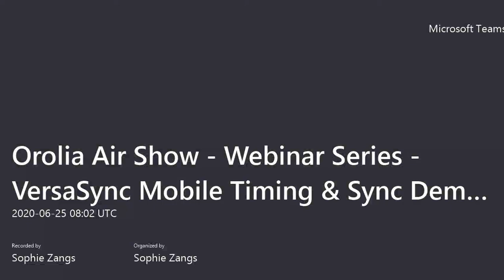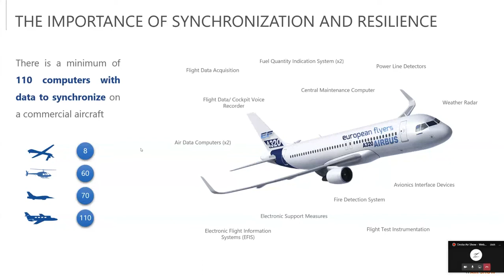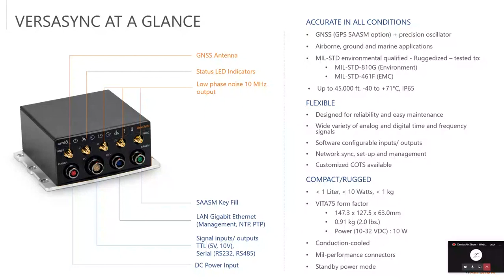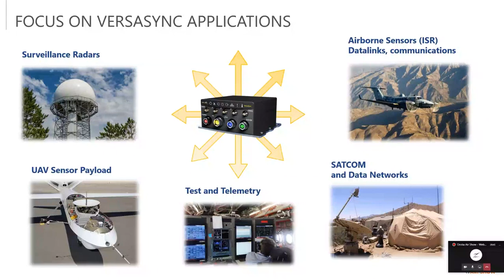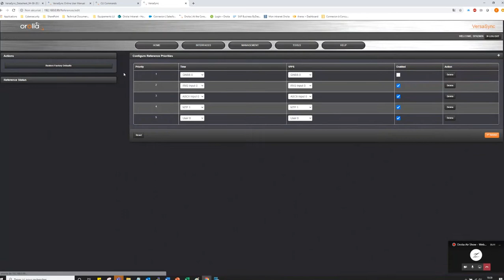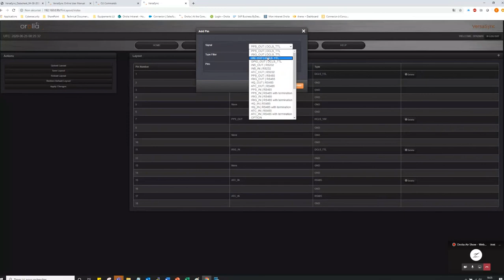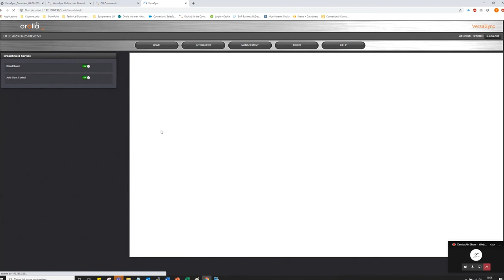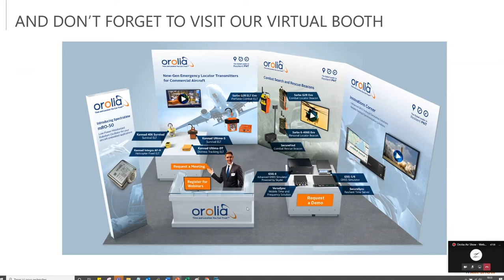VersaSync Mobile Timing Sync Demonstration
Edouard Bertolini, Application Engineer at Orolia, presents a live demo of Orolia's rugged time synchronization platform, the VersaSync. This embedded platform is ideal for mobile applications.